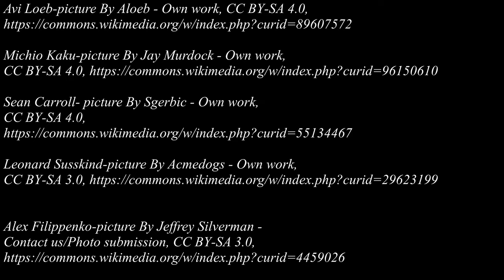Who are the physicist mathematicians and astrophysicists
It is difficult to determine who the greatest physicist today is, as there are many outstanding physicists who have made significant contributions to the field. Some of the most well-known and respected physicists working today include Edward Witten,  Lisa Randall, and Kip Thorne, to name a few.

Edward Witten-picture by Wikipedia file

Stephen Hawking-picture By NASA - Original. Source (StarChild Learning Center). Archived directory listing., Public Domain,